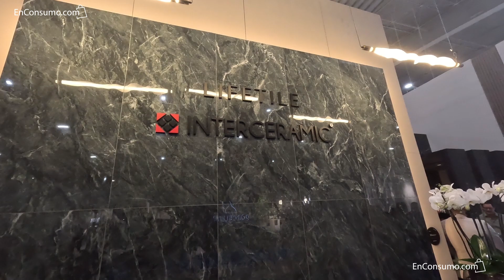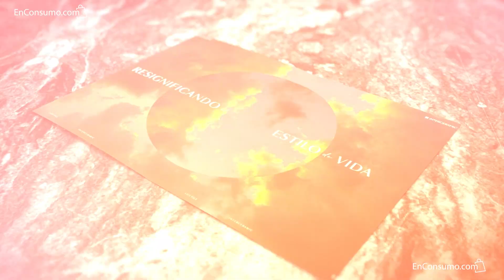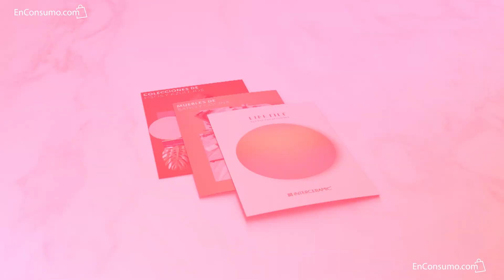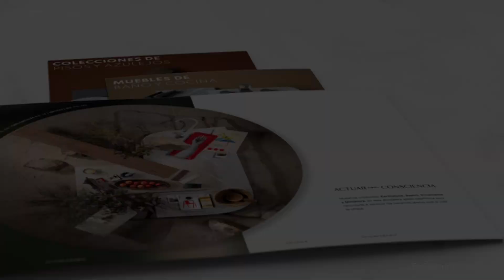Lo mejor de la Expo Obra Blanca 2023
OBRA BLANCA EXPO 2023 contó con la presencia de notables desarrolladores inmobiliarios y arquitectos, junto con lideres empresarios en el sector de acabados para la construcción, como Niasa y su nuevo sistema de emboquillado  e Interceramic que año con año sorprende con la innovación de sus productos  lleno de inspiración y amigables al medio ambiente lo que contribuye a la re activación en la industria de la construcción.

Comparte si renovar tu casa está a la moda.